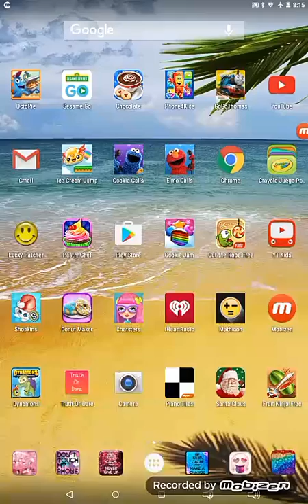Playing Subway Surfers